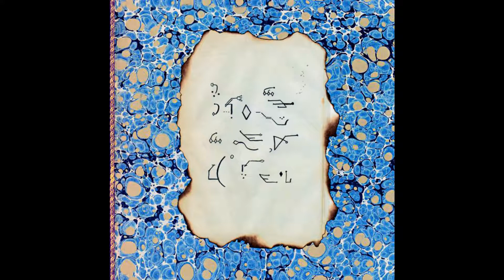Renart - terreur sur la ville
Label: Cracki Records ‎– CRACKI038
Format: 2 × Vinyl, 12", Album
Pays:  France
Date:  24 Oct 2017
Genre: Electronic
Style:  House, Deep House, Electro